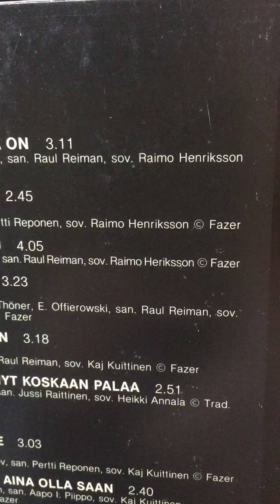Kotona ♥️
Äänilevyltä äänitettyä .
Kodin ihanassa tunnelmassa kesällä 2018 ♥️